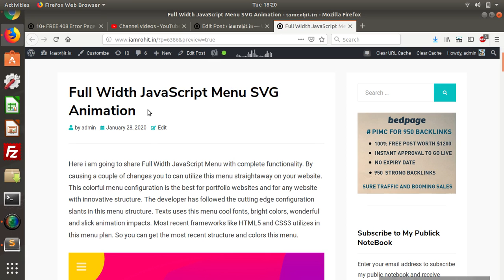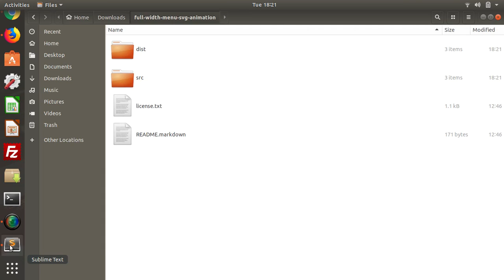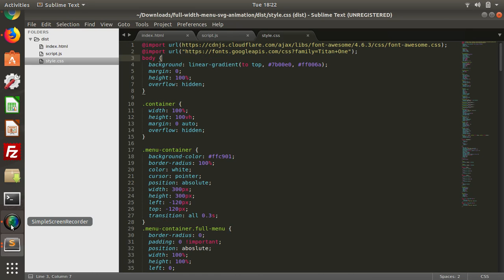Full Width JavaScript Menu SVG Animation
Here i am going to share Full Width JavaScript Menu with complete functionality. By causing a couple of changes you to can utilize this menu straightaway on your website. This colorful menu configuration is the best for portfolio websites and for any website with innovative structure.